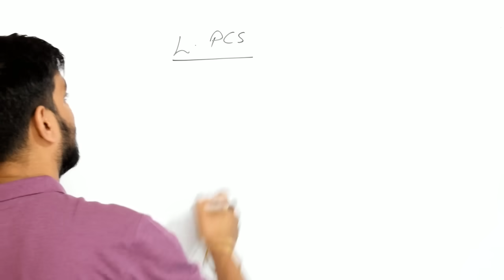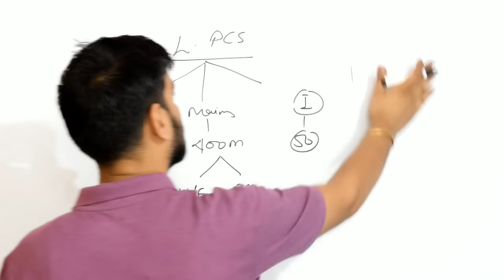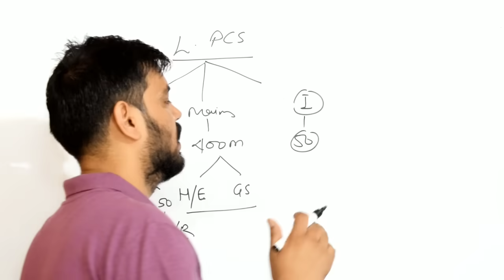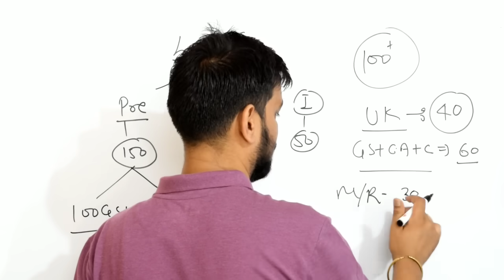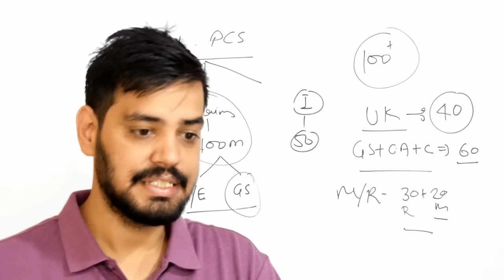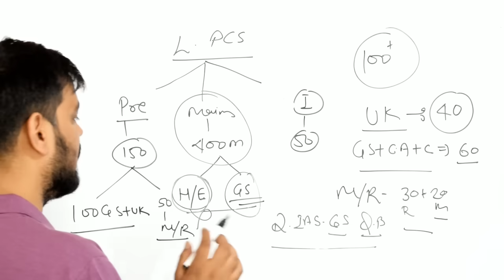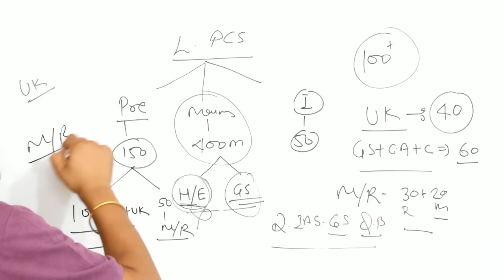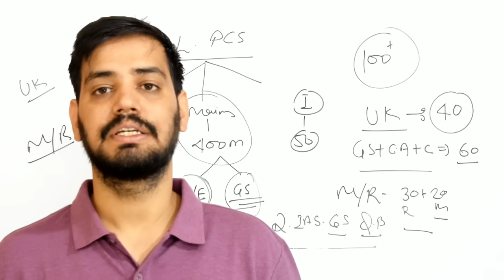Uttarakhand government exam- Lower pcs exam के लिए सटीक रणनीति ।। आने वाले प्रवक्ता एग्जाम की अपडेट